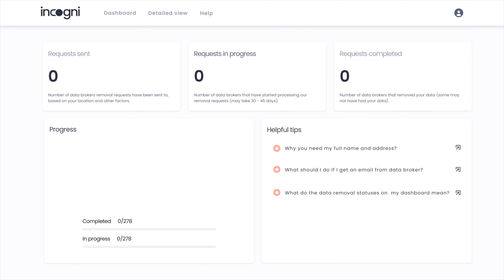Tim Henson taught me this IMPOSSIBLE technique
S x